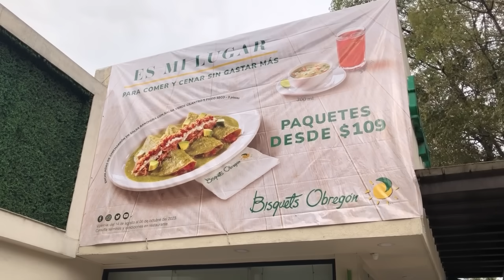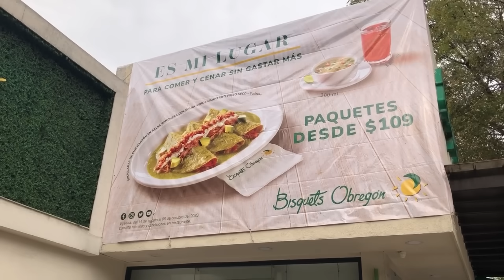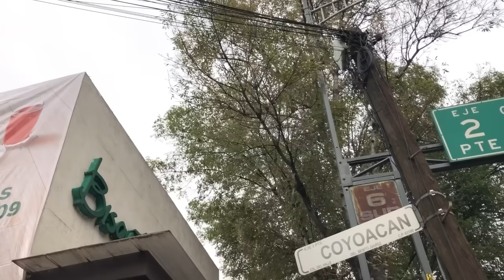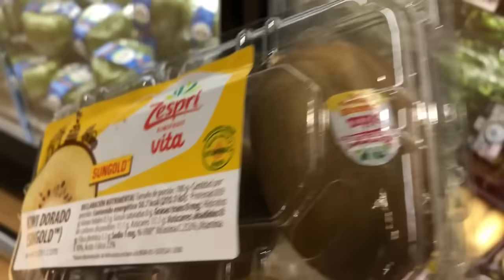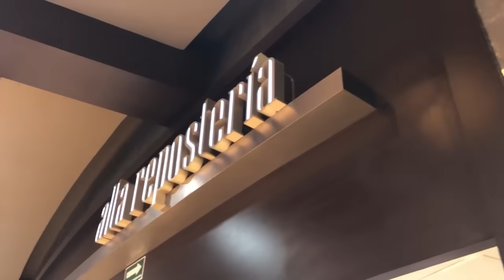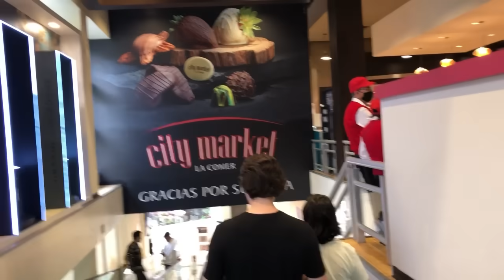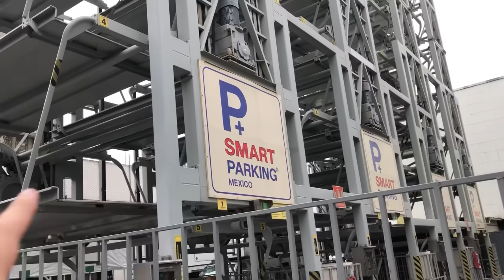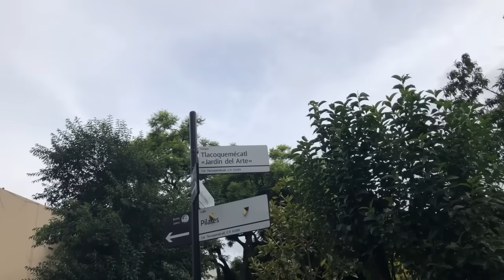Así CAMBIA MÉXICO 🇲🇽 la VIDA de los VENEZOLANOS 🇻🇪 YA NO QUIEREN regresar a VENEZUELA 😧